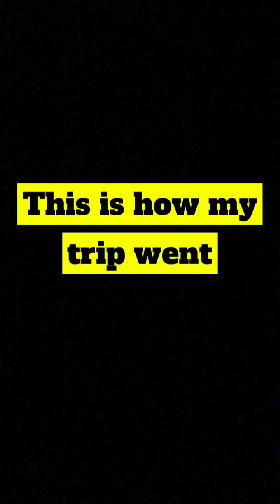Some Moments Of My RoadTrip